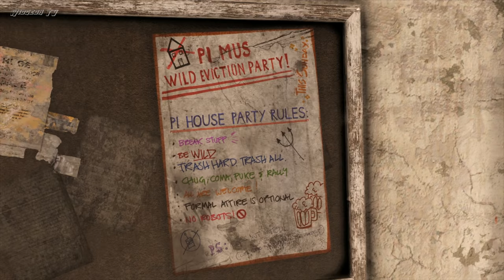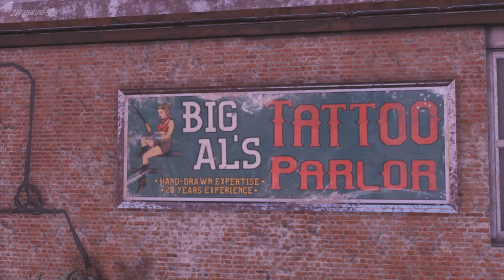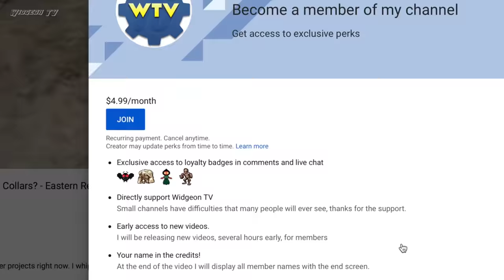Party of the Century (Part 1)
In this video we go over the first new quest of the Wild Appalachia expansion. I have broken it into two different parts, in this video we will be going over the Pi Kappa Mu house party and how it is attached to Nukashine.